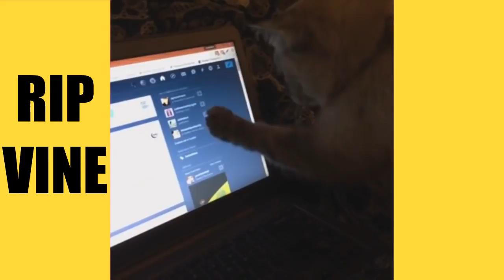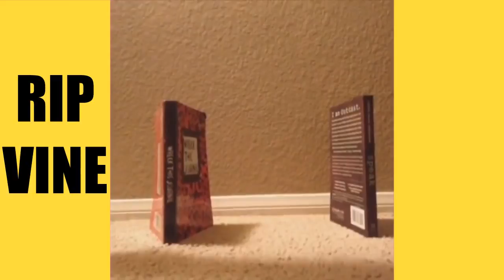Funny Cats 2017 - Vine Compilation - BEST VINES ✔️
Peace ✌️

Source: vine.co

Right to quote or right of quotation or quotation right is one of the copyright exceptions provided by the Berne Convention, article 10: «It shall be permissible to make quotations [...] provided that their making is compatible with fair practice, and their extent does not exceed that justified by the purpose». With different language, it was already present in the 1908 revision of the treaty.

Examples of fair use include commentary, search engines, criticism, parody, news reporting, research, teaching, library archiving and scholarship. It provides for the legal, unlicensed citation or incorporation of copyrighted material in another author's work under a four-factor balancing test.